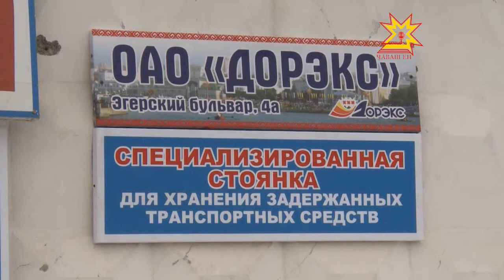Шупашкарта штраф лапам уçăлчĕ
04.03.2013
Кунта юраман çĕрте лартса хăварнă транспорта тата инспекторсем туртса илнĕ машинăсене илсе килĕç.